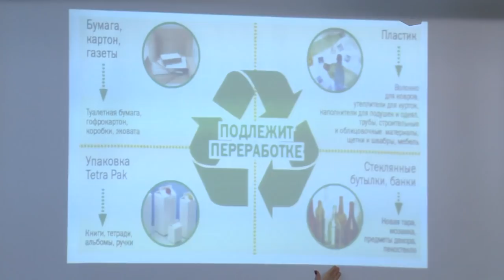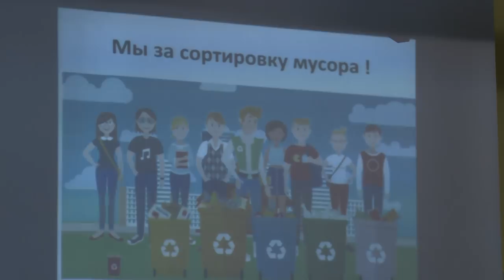Со школьной скамьи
Урок географии на тему раздельного сбора мусора прошел в лицее номер 7. Учащиеся разбирались в глобальной проблеме оборота отходов. Что делают с мусором у нас и в других странах, расскажем в следующем сюжете.